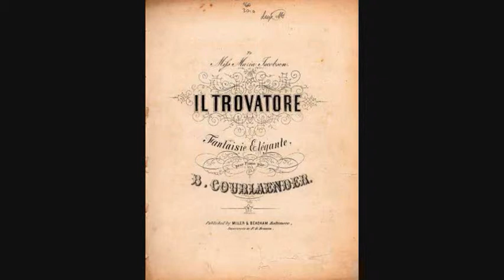David Montefiore 'Ah si ben mio' Il Trovatore Verdi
...It is probable that this magnificent voice [Montefiore] can be heard and admired in the grandest theaters of this country.
Maria Teresa Zanotti - Cabal - Buenos Aires